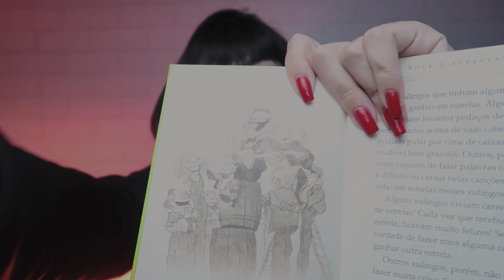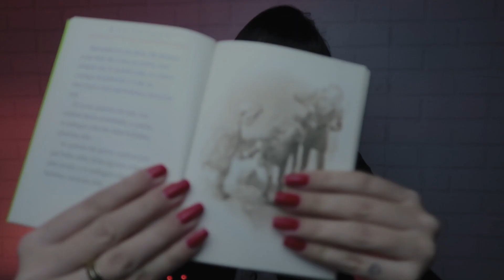ASMR -TE COLOCANDO PRA DORMIR!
Coloque os fones de ouvido para melhor resultado! @bellasant

Você é especial! ♥️

ASMR PORTUGUÊS
ASMR BRASIL
BELLASANT ASMR